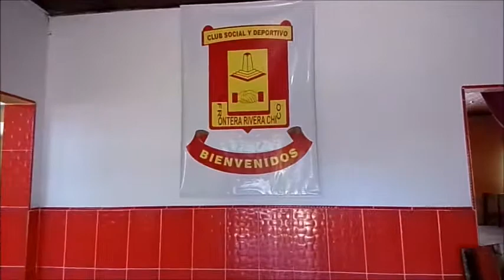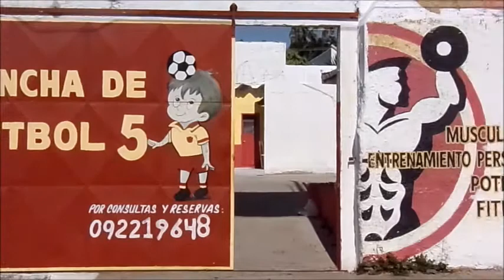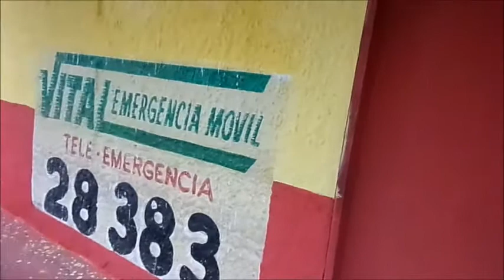CLUB SOCIAL Y DEPORTIVO FRONTERA RIVERA CHICO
MAYO 2017
Imágenes del Cambio